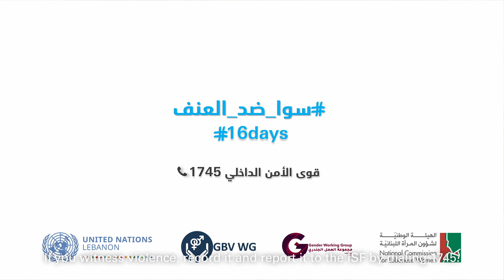فيديو حملة الستة عشرة يومًا 2022- المكتب القطري لهيئة الأمم المتحدة للمرأة في لبنان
في 2022 في مناسبة حملة الستة عشرة يومًا العالمية لمناهضة العنف القائم على النوع الاجتماعي (25 تشرين الثاني/نوفمبر – 10 كانون الأوّل/ديسمبر)، تضافرت جهود منظومة الأمم المتحدة في لبنان ومجموعة العمل الجندري وفريق العمل المعني بالعنف القائم على النوع الاجتماعي والهيئة الوطنية لشؤون المرأة اللبنانية لإطلاق حملة على وسائل التواصل الاجتماعي تهدف إلى أن تكون بمثابة دعوة للعمل لحشد الشركاء والأطراف المعنيين والأفراد والمجتمع على نحو عام للانخراط في النشاط الهادف إلى منع العنف ضد النساء والفتيات، تمحورت حول موضوع "اتحدوا لإنهاء العنف ضد المرأة".

شريط الفيديو هذا الذي أنتج في إطار هذه الحملة يهدف لخلق الوعي والزخم الضروريين لمنع العنف ضد النساء والفتيات والقضاء عليه وتحفيز التغيير وهو يدعو الجميع ليكونوا ناشطين\ات من خلال اتخاذ موقف عام لمناهضة العنف ضد النساء والفتيات في المجتمعات المحلية، ومن خلال الانضمام إلى الحركات والناشطين\ات المطالبين بحقوق المرأة.